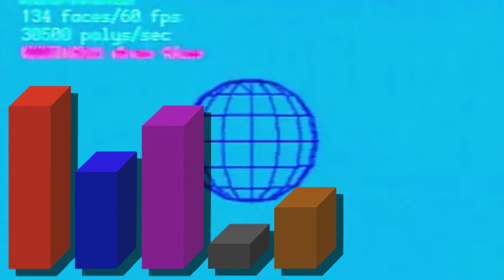Garbage Game: "Lancaster"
Rescue your friend from a wizard or satan or mules or whatever, while kicking wildlife to death and refusing to wear shoes. Oh and it's in GLORIOUS, AMAZING 3D!!! Holy crap!